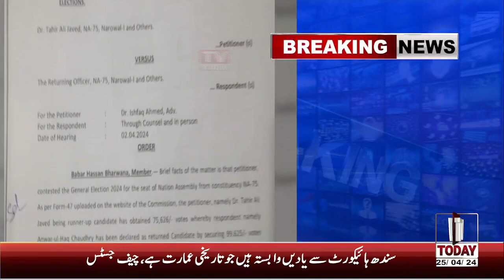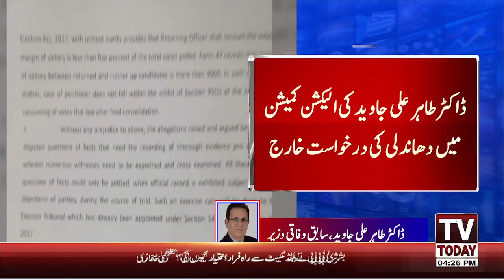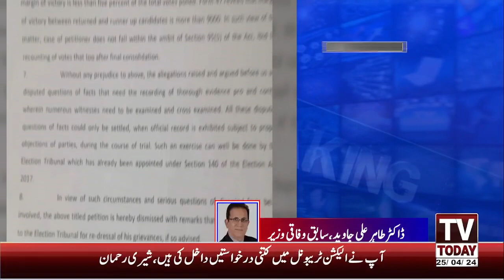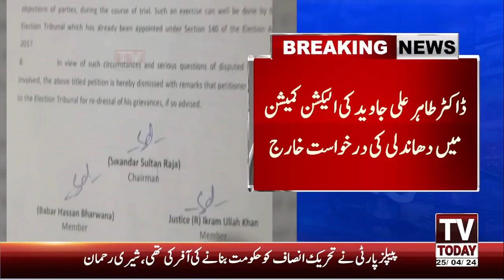امیدوار MNA ڈاکٹر طاہر علی جاوید کی الیکشنُ کمیشن میں دھاندلی کی درخواست خارج۔آئیندہ کا لائحہ عمل